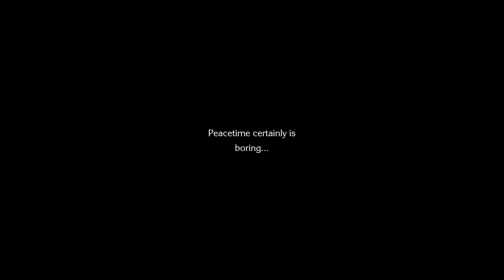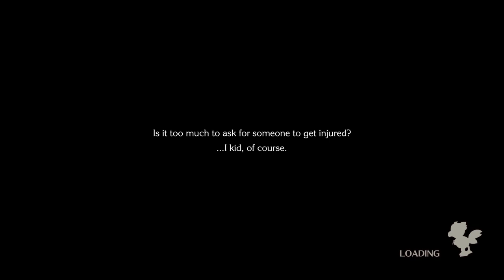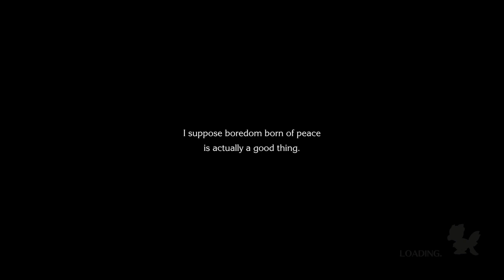Chocobo’s Mystery Dungeon EVERY BUDDY!: Walkthrough P15 Meddit's Memories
A simple Walkthrough of one of my favorite games.  This time we beat Meddit's memories dungeon.